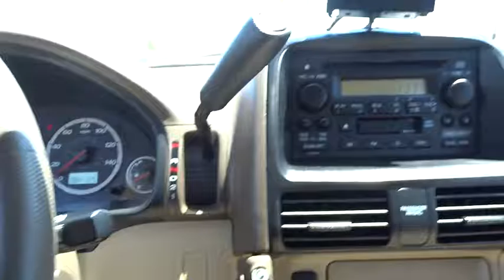2006 Honda CR-V Schaumburg, Arlington Heights, Elgin, Naperville, Lisle, IL 14642P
Schaumburg Honda
750 E Golf Rd

**New Arrival** **Low Mileage** **All Wheel Drive** **Gas Saver** The Equipment It Has Is: Seating For 5 Passengers, Abs Brakes, Cd Player, Key less Entry, Power Windows And Locks, Full Size Spare Tire, Fold Down Rear Seats, Gas Saving 2.4L 4 Cylinder Engine, Keyless Entry And Much More.